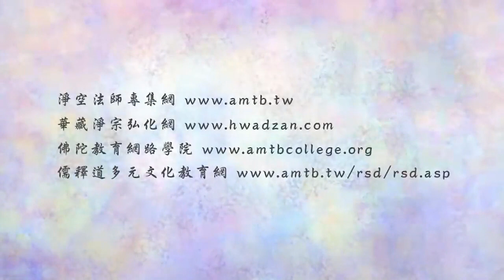金剛經的智言慧語 025 明宗的含意